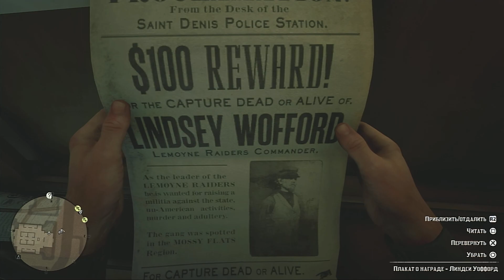ТРЕТИЙ ЛАГЕРЬ # 31 Red Dead Redemption 2